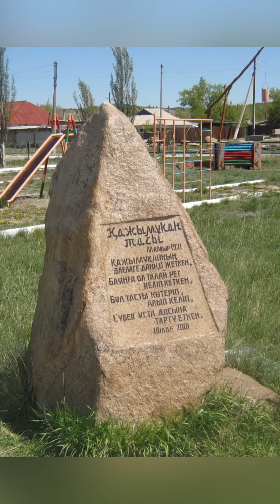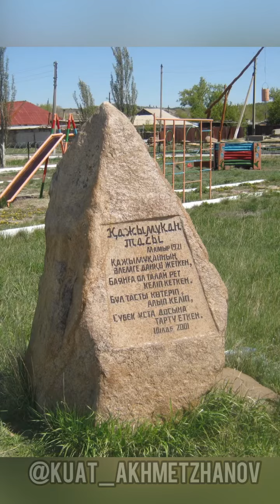Қажымұқан көтеріп әкелген тас